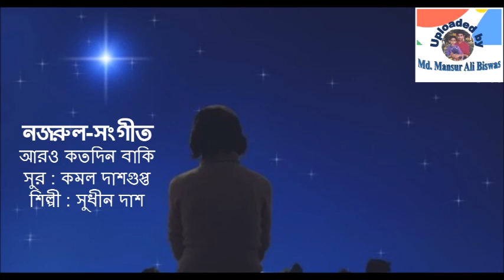Aro Kotodin Baki : Nazrul-Sangeet : Sudhin Das